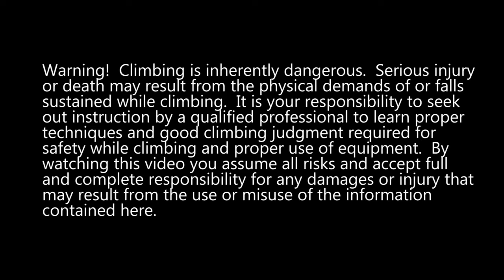V1: Bolting Considerations for Rock Climbing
FixeHardware.com Bolting Series